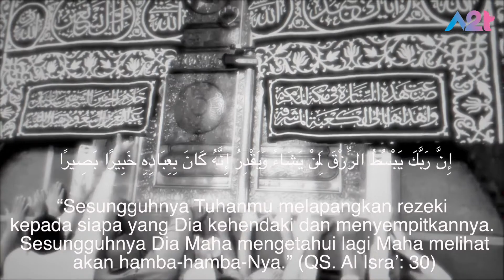Kisah Ibu Rumah Tangga Menang Hadiah Umroh